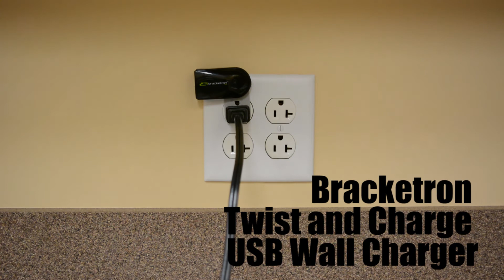Bracketron Twist and Charge USB Wall Charger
Bracketron Twist and Charge USB Wall Charger - Priceplunge.com